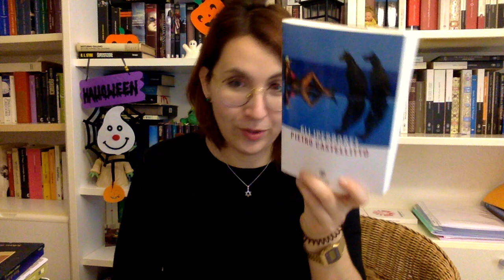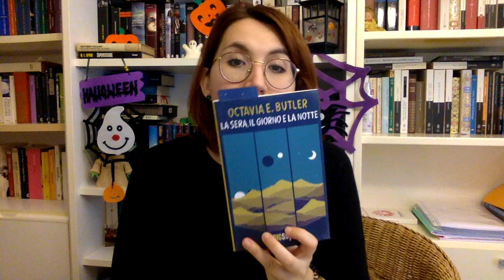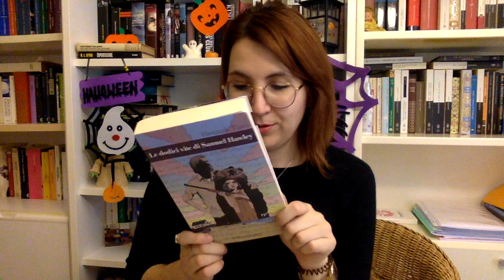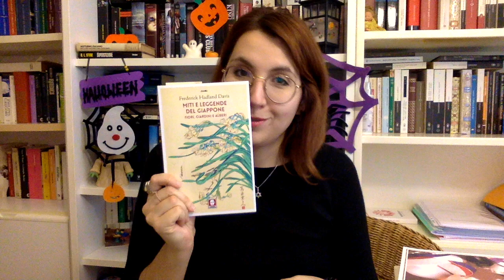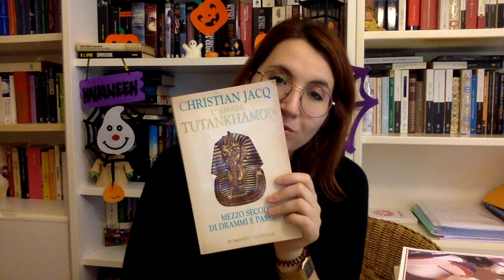Mercatino dei libri#11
INFOCICCINO

E CI SONO CASCATA. DI NUOVO. Ma mo' basta eh, sono stufa, che noia che barba, che barba che noia. Sempre io e i libri, i libri e io.

Titoli sparsi:

-Regeneration di Pat Barker
-Goodbye to all that di Robert Graves
-Mrs Dalloway di Virginia Woolf
-La tribuna di Emilia Pardo Bazàn
-La casa delle belle addormentate di Kawabata Yusunari
-1Q84 di Murakami Haruki
-Koto di di Kawabata Yusunari
-Neve di primavera di Yukio Mishima
-Musica di Yukio Mishima
-Gli iperborei di Pietro Castellitto
-Confidenza di Domenico Starnone
-Le parole tra noi leggere di Lalla Romano
-Rimini di Pier Vittorio Tondelli
-La storia di Genji di Murasaki Shikibu
-Dobbiamo parlare di Kevin di Lionel Shiver
-Quel che resta del giorno di Kazuo Ishiguro
-Gridare amore dal centro del mondo di Kyochi Katayama
-Quando finirà la pioggia tornerò di Takuji Ichikawa
-La metà scomparsa di Brit Bennet
-La sera, il giorno, la notte di Octavia Butler
-L'affare Tutankhamon di Christian Jacq
-Le dodici vite di Samuel Hawley di Hannah Tinti
-Il truffatore truffato di Wilkie Collins
-Storie di fiori di Nobuko Yoshiya
-Miti e leggende del Giappone, Fiori, giardini e alberi

I link li trovate anche nella pagina principale del canale:

⭐ Il mio AmazonShop dove puoi vedere tutti i libri che ti consiglio, suddivisi in pratiche cartelle

Se volete supportare il canale:
⭐ Fare un regalino al canale (ovviamente libri che andranno qua recensiti)